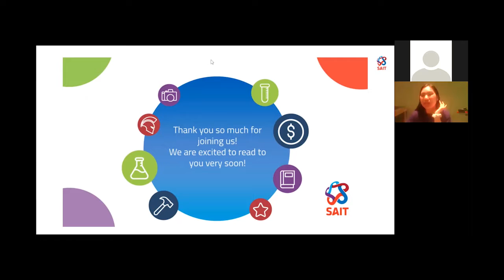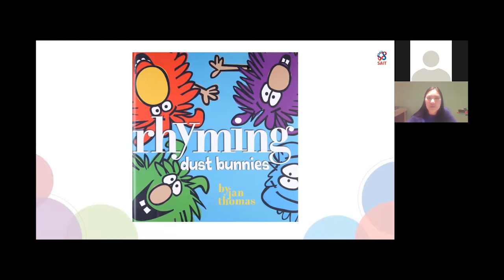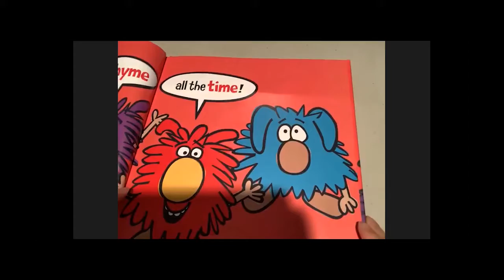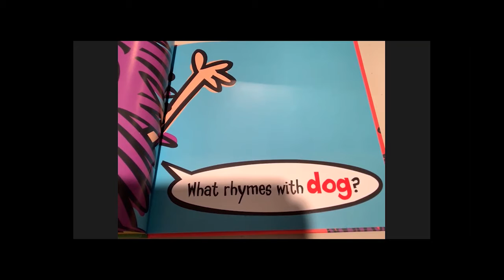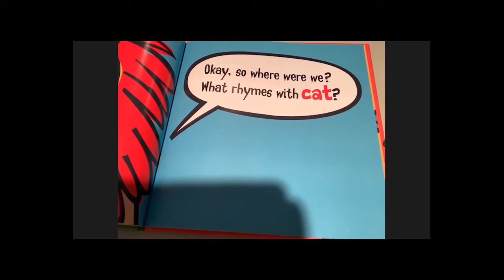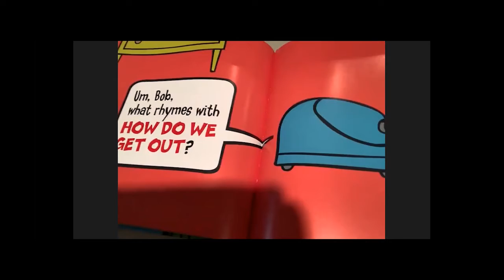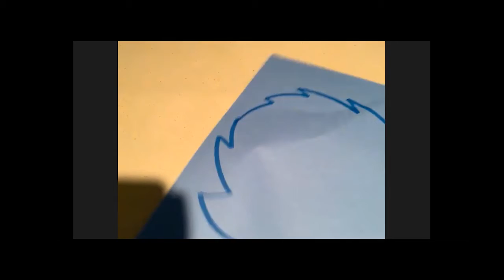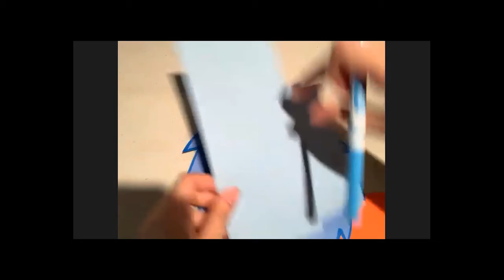Storytime Series - Rhyming Dust Bunnies (Gr. 1-2)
Explore the wonderful world of words in a fun story! We are calling on all you rhyming experts to help Bob the Dust Bunny learn how to rhyme.